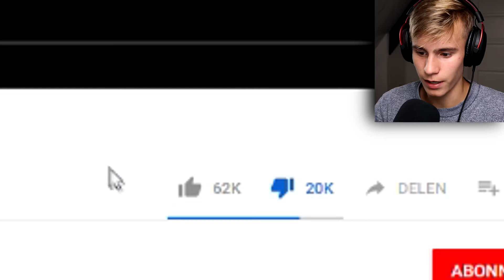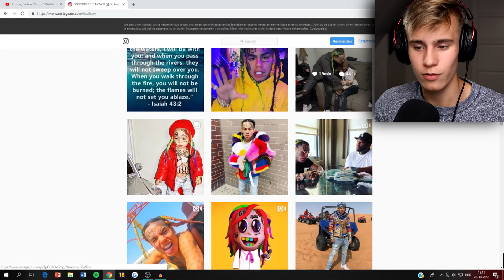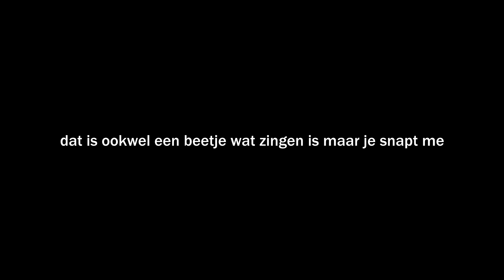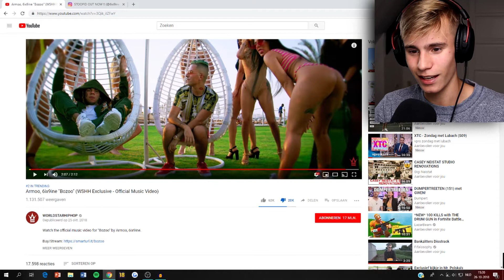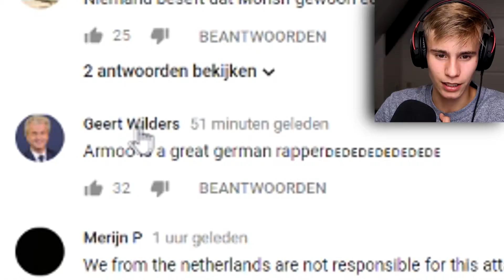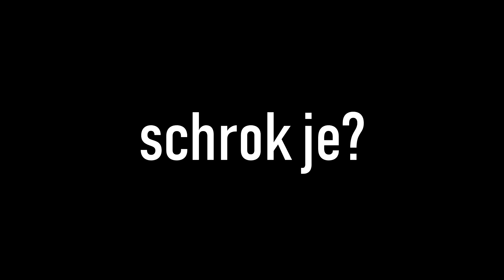ARMOO ft. 6IX9INE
✔ Bedankt voor je like!

✔ Niet dat iemand ooit zo ver leest, maar.. fijne dag!

✔ Welkom op OhZo, ik upload gaming en video's voor het leedvermaak ,dus ik hoop dat je er een beetje van kan genieten.